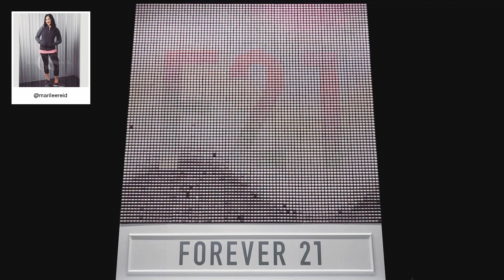F21 Thread Screen